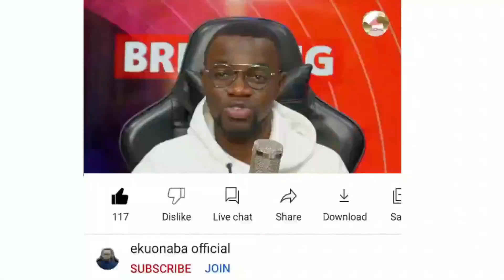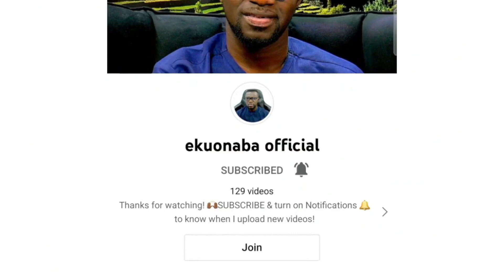chinese exployer Arre3sted after cUtting a Ghanaian employee demanding for his salary